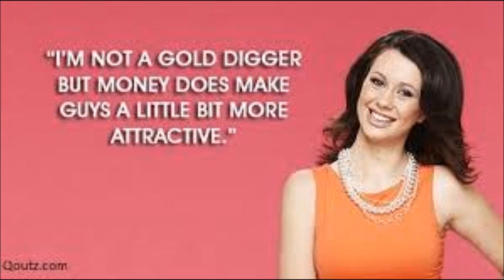MGTOW Videos and the 1 Point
Hell have no fury like a women scorn, I say Hell is filled with Women